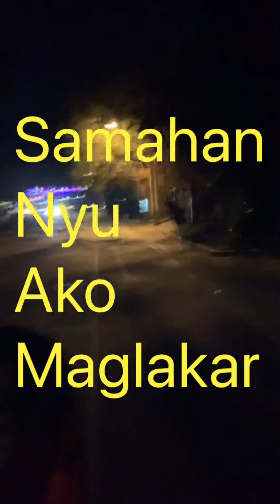Itzmebob walang pasok dayoff